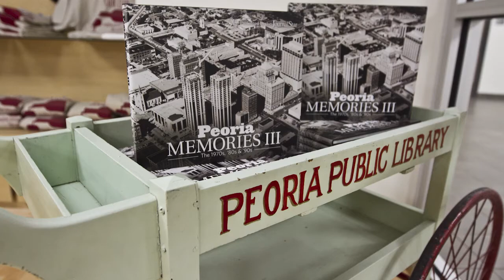Information Please 003